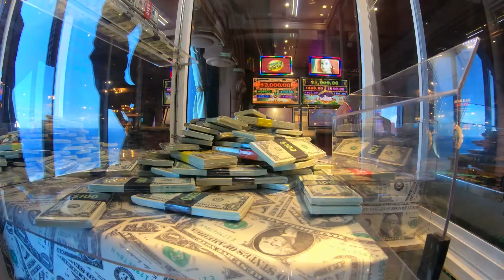Carnival Legend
Honolulu to Vancouver cruise trip 11 days